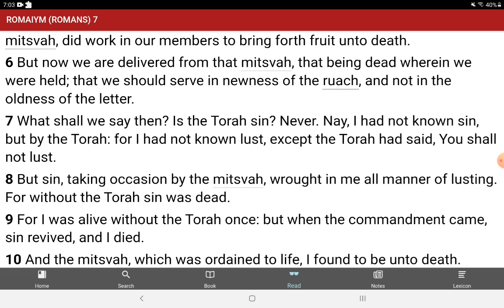So what's this whole Torah about?